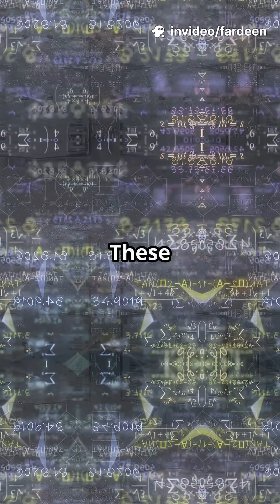History of Algorithm